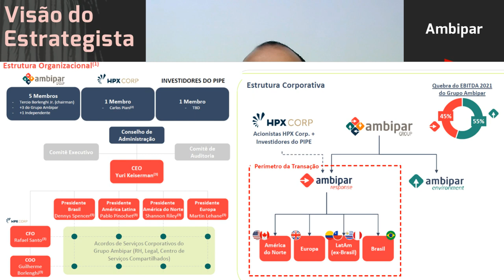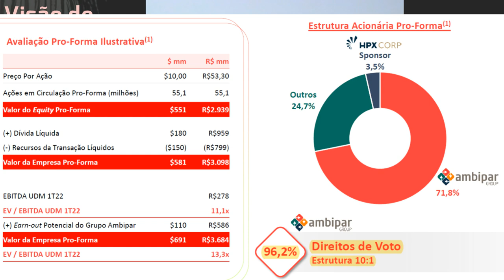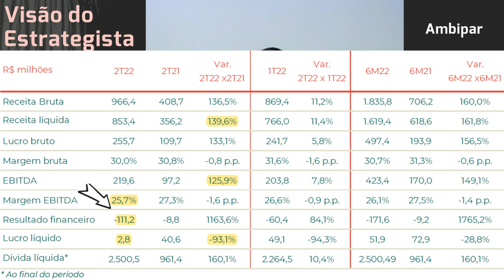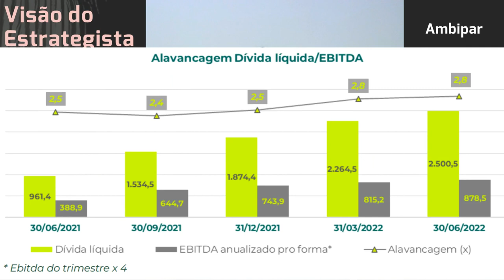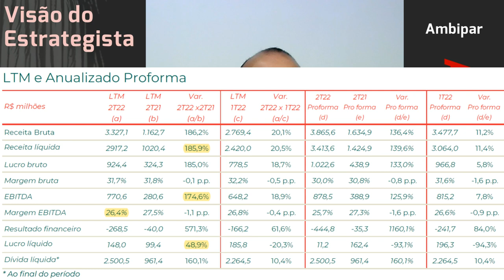13.08.2022 - Visão do Estrategista - Resultados Ambipar 2T22 - AMBP3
A Ambipar (AMBP3) é o ativo mais arriscado do portfólio? - Live 164 (23/05/22) - Visão do Estrategis